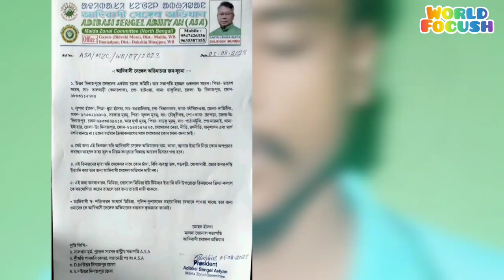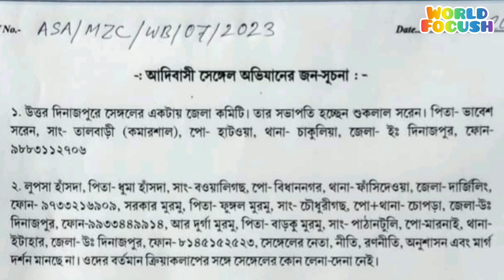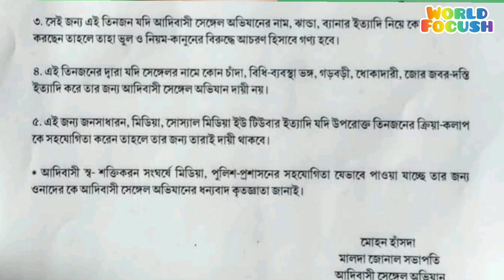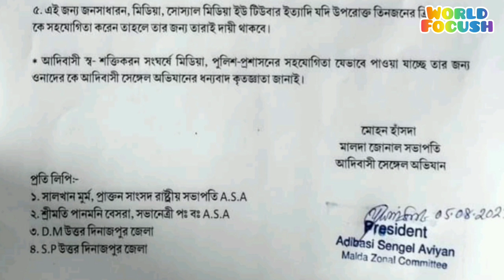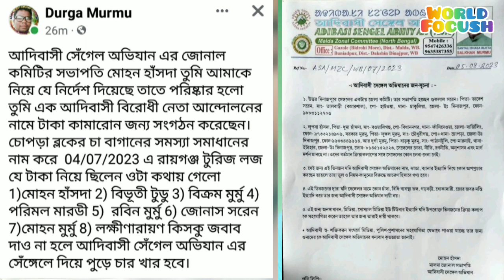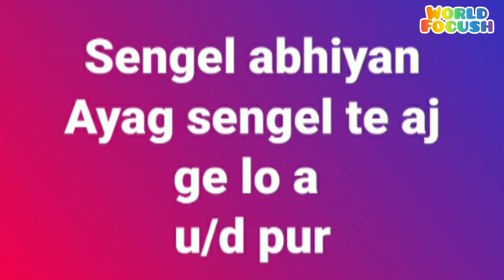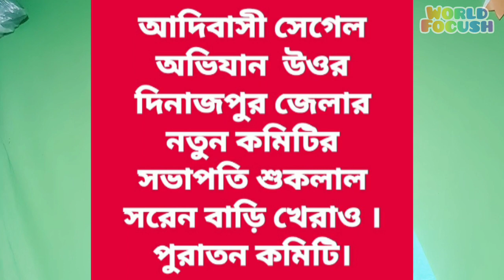U/D PUR Adibasi Sengel abhiyan today news